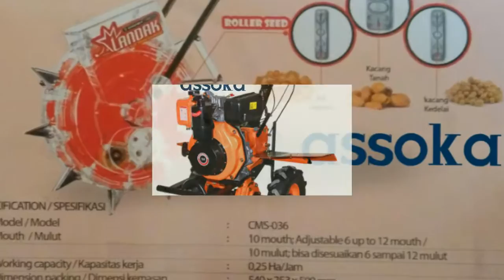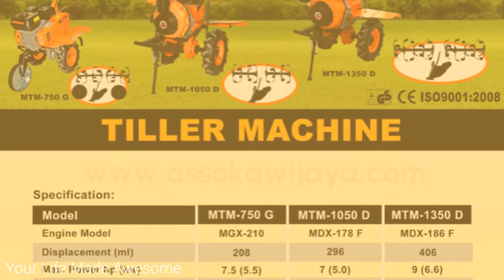Assokawijaya profile company